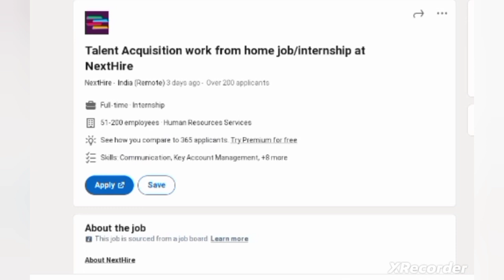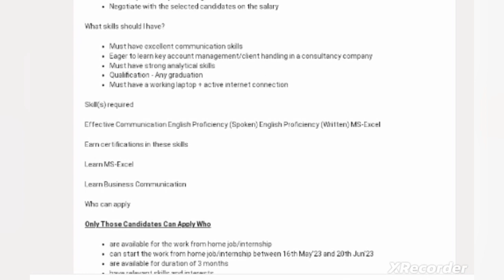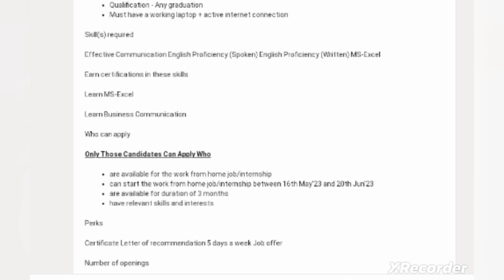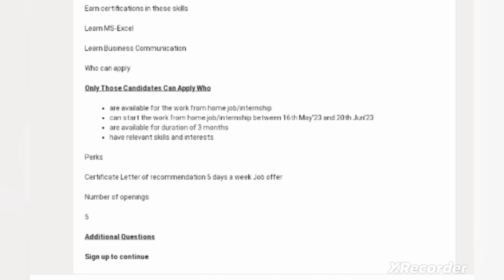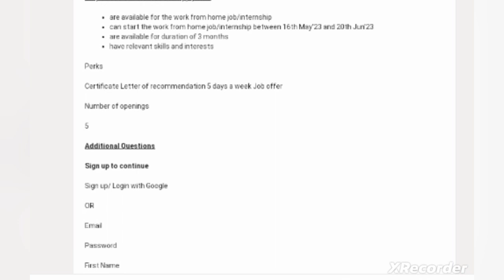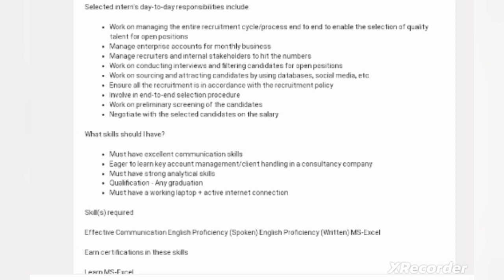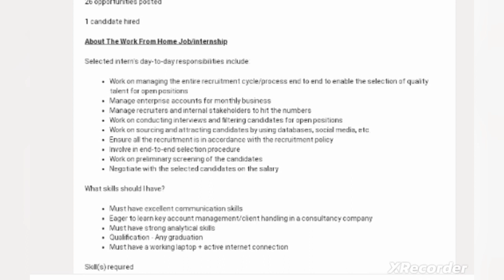Talent Acquisition Work From Home Job, HR Internship work from home, Recruiter job work from home.